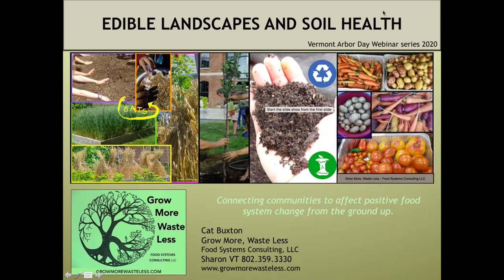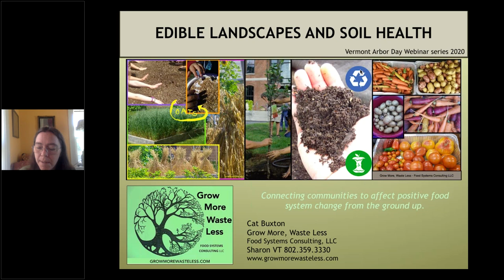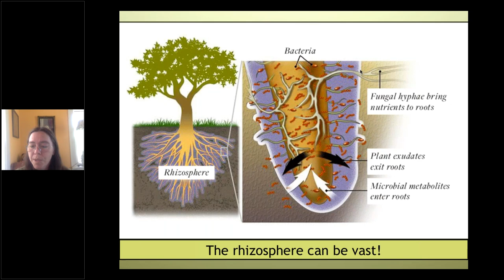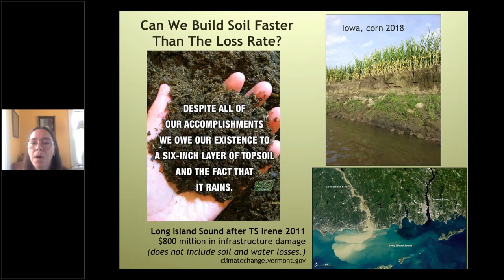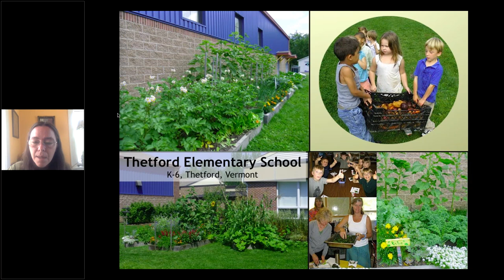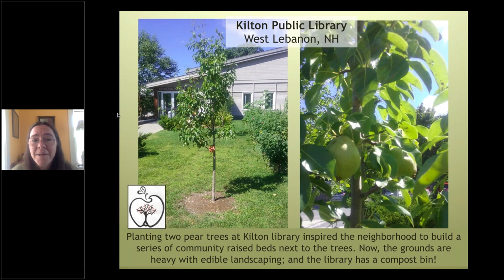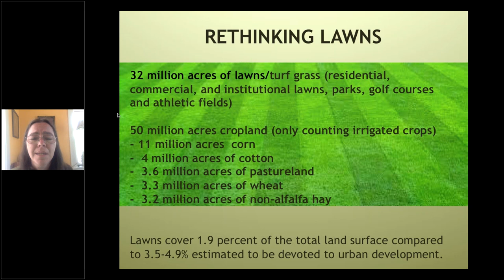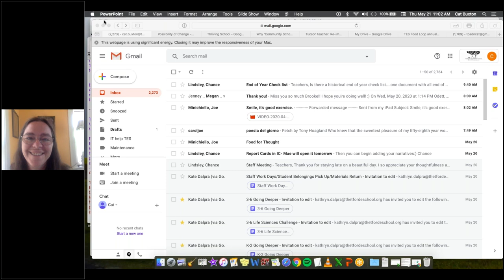Arbor Day Webinar Series: Edible Landscapes and Soil Health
What would happen if we shifted the paradigm of how people interface with the land? Can we as gardeners and land managers help to slow water down, deepen watersheds, increase biological soil health and create conditions for thriving ecosystems, all while providing food and flowers for humans and wildlife? When we listen carefully to nature, we are shown what is possible. This presentation will deepen your interest in building healthy soil and leave you inspired to get involved in your own backyard, schoolyard, town forest and public lands to deepen the roots of security and community resilience for future generations.

Presenter: Cat Buxton, Grow More, Waste Less | Food Systems Consulting